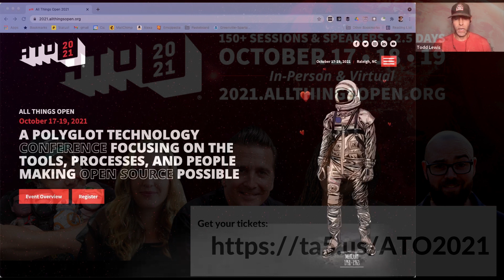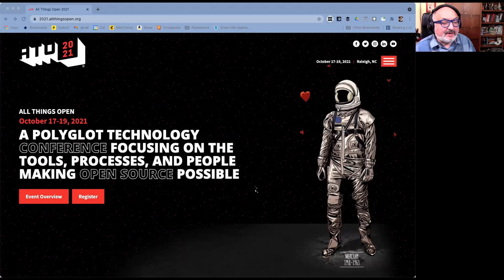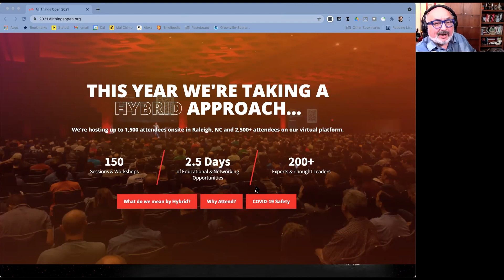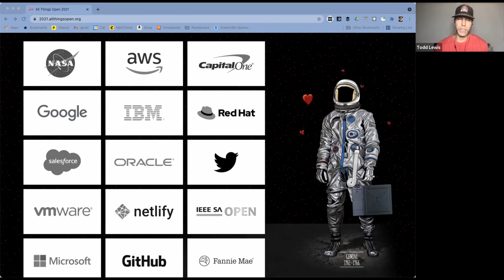Careers in Open Source — Leveraging All Things Open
Nothing demonstrates the power of the crowd like Open Source software. You can be a developer and be part of a global community. Looking for genuine connection and meaningful opportunity? Todd Lewis talks to Phil Yanov about the career opportunities you can explore at the All Things Open event coming up in October.

Looking to advance your career and meet some of the amazing people in this community?